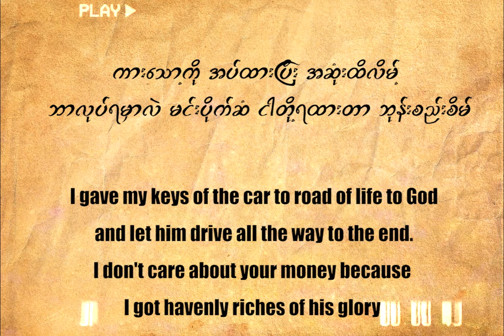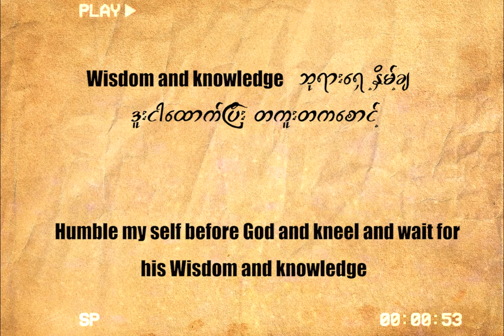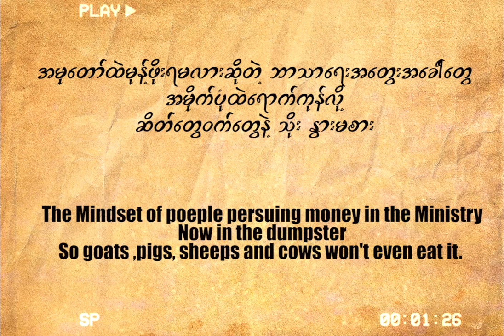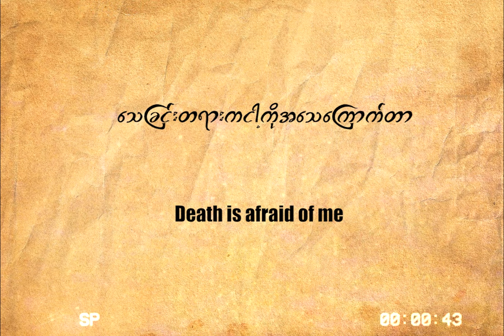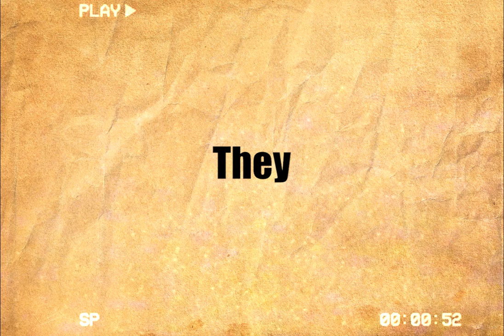J Me - They Scare [Official Lyrics Video]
"They Scare(Battel Cry)"
Produced/Mixed and Mastered by Hein Gyii
Written and Performed by J Me
Video by Zwe Thet Tun